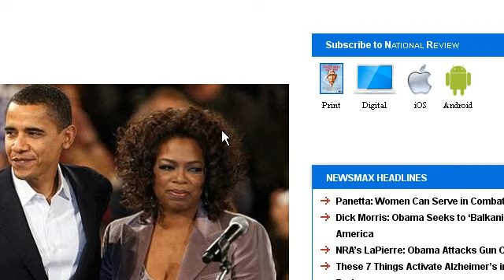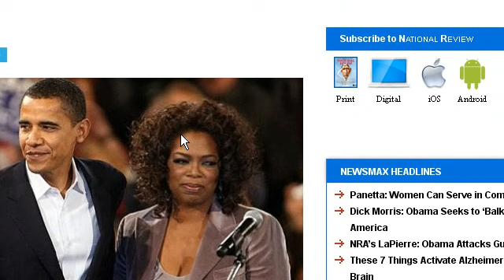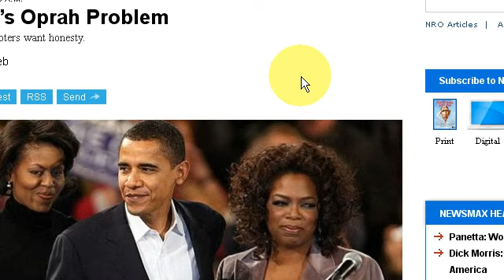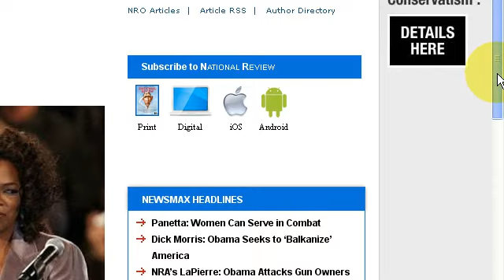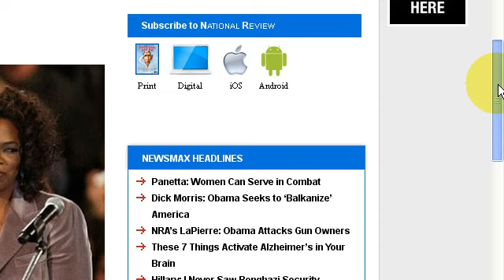No Oprah at Obama Inauguration